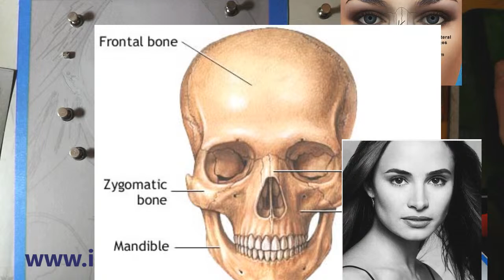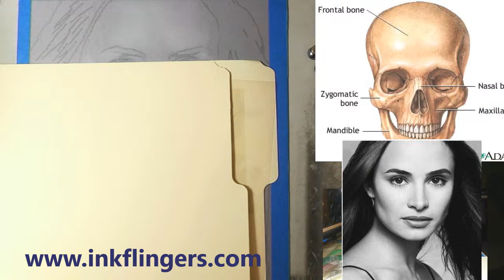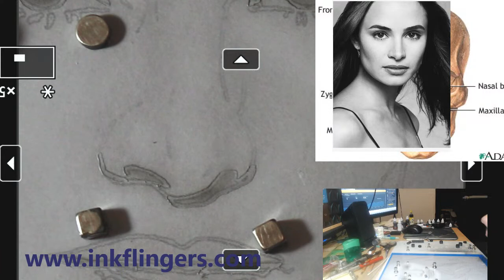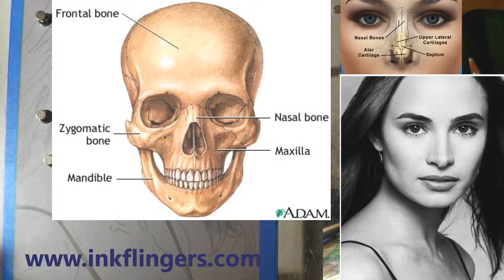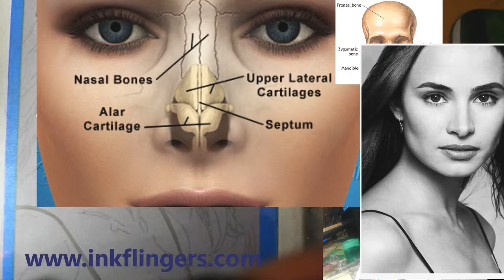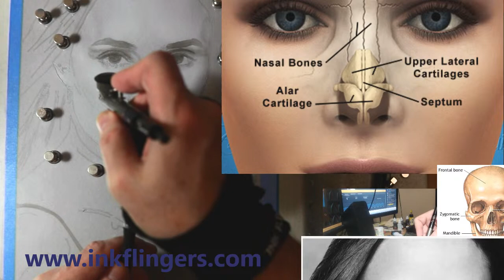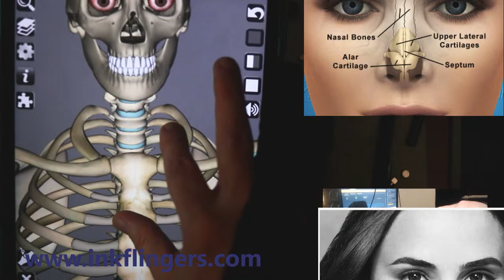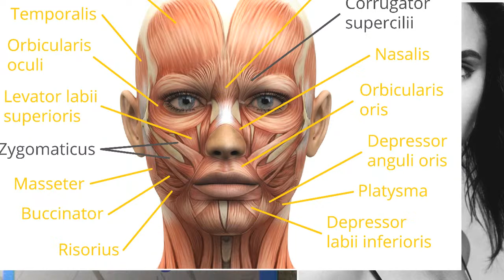How to Start a Portrait of Paola Rey in Airbrush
Enjoy the airbrush process with me.

My Online Course is available Now!